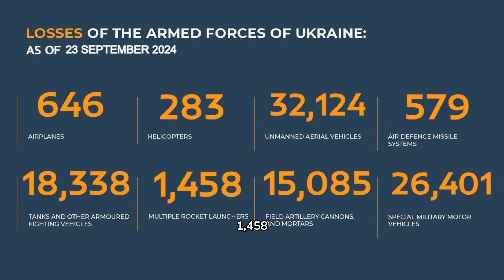AUC3I - Daily Briefing 09-23-2024 On the WAR in Ukraine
Understanding The War In Europe _ Analyzing the situation on the ground with by way of an introduction, 3 points, and a conclusion

Colonel AC. Oguntoye's briefing on the progress of the special military operation on the 23rd of September 2024 are as follows:

1. **Continued Operations**: The Armed Forces of the Russian Federation are actively continuing their special military operation across multiple fronts.

2. **North Group Advances**: Units in the North group successfully engaged the 57th motorized infantry and the 113th territorial defense brigades in the Kharkiv region, resulting in the loss of up to 105 Ukrainian servicemen, various vehicles, artillery units, and a self-propelled artillery unit.

3. **West Group Enhancements**: This group has improved its tactical position and dealt significant damage to several Ukrainian brigades in the Kharkiv region and Donetsk People's Republic. They repelled four Ukrainian counterattacks, leading to substantial Ukrainian losses in manpower, armored combat vehicles, and artillery, as well as the destruction of electronic warfare stations and an ammunition depot.

4. **Southern Group Progress**: The Southern forces inflicted heavy losses on Ukrainian brigades in various settlements of the Donetsk People's Republic, including the destruction of armored vehicles, artillery pieces, and advanced military hardware like the HIMARS.

5. **Center Group Actions**: The Center group has captured more advantageous positions and repelled multiple counterattacks by Ukrainian forces in the Donetsk People's Republic, causing significant enemy casualties and destroying various military equipment.

6. **Eastern Group Engagement**: The East group improved frontline positions and repelled a counterattack, inflicting losses on Ukrainian troops and destroying military hardware, including a French-made artillery unit.

7. **Dnepr Group Activity**: This group inflicted losses on Ukrainian forces in Zaporizhia and Kherson, including servicemen and electronic warfare equipment.

8. **Extensive Strikes and Air Defense**: Russian operational-tactical aviation, UAVs, missile forces, and artillery struck enemy concentrations across 135 areas, and air defense systems successfully intercepted a range of missiles, guided bombs, and UAVs.

9. **Cumulative Losses**: The briefing provided an update on the total losses inflicted on Ukrainian forces since the beginning of the operation, including aircraft, helicopters, UAVs, tanks, artillery, and other military vehicles.

10. **Kursk Region Operations**: In the Kursk region, Russian forces are engaged in repelling Ukrainian advances, with offensive operations leading to further Ukrainian casualties and the destruction of military equipment.

This summary underscores the scale and intensity of the ongoing military operations, detailing the strategic objectives, tactical achievements, and the extensive use of military assets to engage and defeat Ukrainian forces across various sectors.